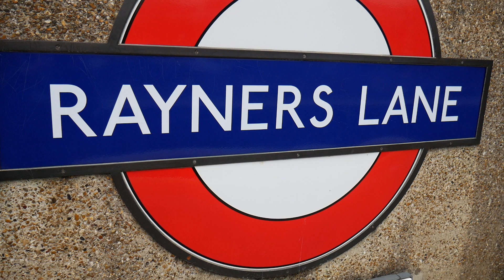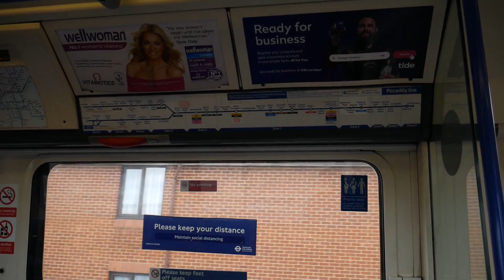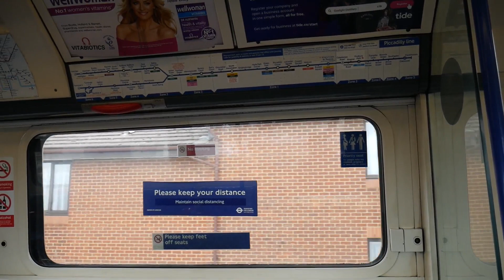London Underground Piccadilly Line Ride: Rayners Lane to South Harrow16 March 2021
A quick one stop ride on an above ground section of the London Underground Piccadilly Line between Rayners Lane and South Harrow, filmed on Tuesday 16 March 2021.